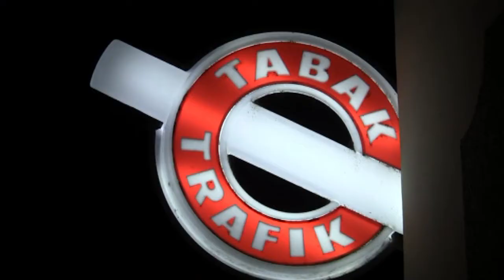Döbriach am Millstätter See